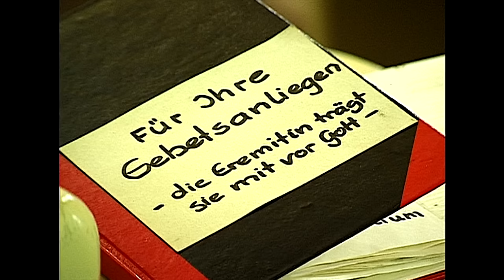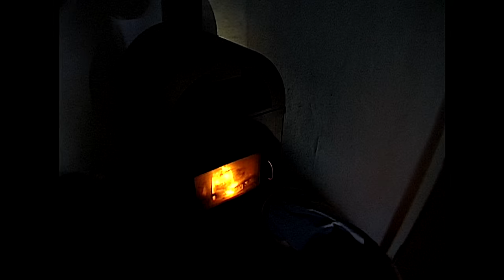Das Lied der Stille - Eine deutsche Eremitin erzählt von ihren Erfahrungen Film von Norbert Busè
Zeitungskritik :
„Ein Mensch, der nicht schweigen kann, kann nicht hören.“ – Ruhig und sicher spricht die Eremitin, ohne Pathos, ihre klaren tiefen Augen taxieren den neugierigen Besucher nicht, sie schauen ihn an, der zufriedene Mund zuckt nicht urteilend, er wartet auf sorgsam durchdachte Worte: „Wenn man anfängt zu schweigen, werden die Gedanken im Kopf lauter und klarer, und man merkt, daß auch die Dinge Stimmen haben. Erst wenn man auch diese Töne im Kopf zum Schweigen gebracht hat, ist man offen für das, was Menschen sagen können.“
Die Eremitin weiß wohl, was die befremdeten Augen eiliger Gäste stammeln, während die Münder fragen „Was machen Sie mit langen Abenden – ohne Fernseher? Geht das denn so einsam?!“
„Es geht allein“, sagt sie lächelnd den eiligen Gästen. Häufigen Besuchern erzählt sie, daß sie viel betet und meditiert und daß oft Stadtmenschen zu ihr kommen, die wund vor Einsamkeit sind. Ein Jahr begleitete ein Fernsehteam ihr Leben an einem Waldrand im Weserbergland, folgte in die Stille, um zu hören und zu schauen. Schauen, wie der Morgen den Baum auf der Wiese in zartgelben feuchten Nebel hüllt und der Abend ihn in schweres Blau taucht. Einfach hören, wie der Tau von Blättern tropft, wie die Eremitin den Pflanzen die Erde lockert.
Als Fernsehzuschauer konnte man, wenn man wollte, in die Stille mitgenommen werden. Dreißig Minuten hob sie diese Reportage von Norbert Buse aus ihren Sehgewohnheiten. Eine halbe Stunde keine überquasselten grellen Bilder, keine scheppernden Informationsketten, kein lärmendes Urteil. Seltene Filmschnitte ließen den Puls zaghafter schlagen. Zeit zum leisen Denken.

Sich manchmal zurückziehen, für ein paar Wochen aussteigen aus dem Alltagsgetriebe. Welcher gestresste zivilisationsmüde Wohlstandsbürger möchte das nicht? Aber die namenlose 60jährige Eremitin, die der ZDF-Autor Norbert Buse porträtiert, hat konsequent ein Leben in Einsamkeit gewählt, aus dem es keine Rückkehr mehr gibt in das geschäftige Treiben ihrer Mitmenschen.
Claudia Sudik

Verführerisch schön sind die Bilder von ihrer Klause in einer abgeschiedenen Landschaft im Weserbergland. Aber es braucht schon einen starken Glauben, um diese Stille und Weltabgeschlossenheit Tag für Tag auf sich zu nehmen, ohne die Tröstungen von Fernsehen und Radio, ohne das multimediale Geflimmer, mit dem viele ihre Einsamkeit und Leere übertünchen. Die ehemalige Ordensschwester, die Ruhe und innere Gelassenheit ausstrahlt, tut nicht so, als hätte sie mit ihrem Eremitendasein ein Kreuz auf sich genommen. Aber als tätige Solidarität mit den vielen unglücklichen, einsamen Menschen dieser Welt ist ihre Lebensweise ein Glaubensakt, den Menschen, deren Glaube und deren Gottvertrauen schwächer ist, nur schwer nachvollziehen können.

Es bleibt die Faszination und die Irritation, dass ein solches Leben, das sich bei näherem Hinsehen als tätiger und umtriebiger erweist, als es den äußeren Anschein hat, auch heute noch möglich ist, und der Anstoß zur Selbstbefragung: Wie hält man es selbst mit der Einsamkeit? Und wie hält man sie aus?